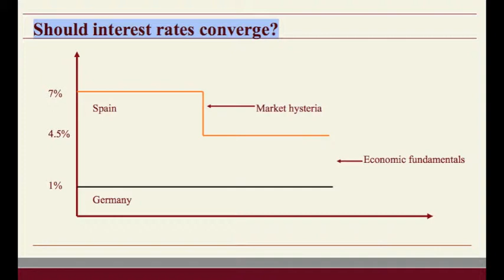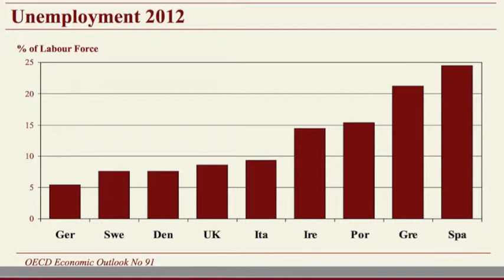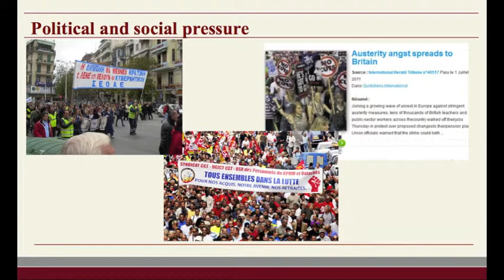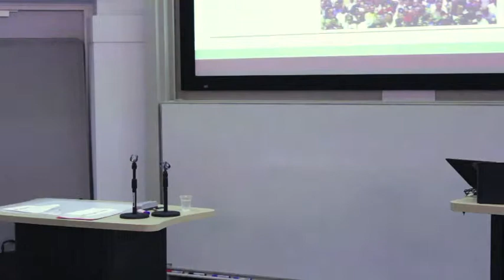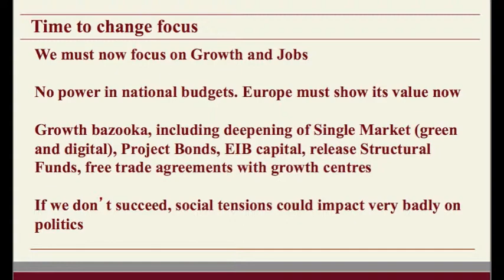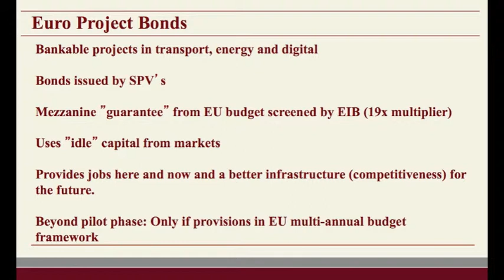Hans Martens, Warwick PPE Forum 2012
Hans Martens is Chief Executive of the European Policy Centre, a european think-tank. He was Head of the International Department of Salaried Employees Federation, a Danish Trade Union, where he was in charge of the organisation's international relations, including with the OECD and the ILO. His last position before the EPC was head of the Economics Department at the Copenhagen Handelsbank where he was responsible for economic analysis and forecasting, and for developing the bank's investment and capital products.

Mr. Martens is a regular lecturer at universities and business schools in Europe and in the US. He is an expert on European competitiveness isuess, monetary and macroeconomic issues, demographics and the Digital economy, including eGovernment. He has written several books and articles on European integration, monetary affairs and business strategies for the European market.